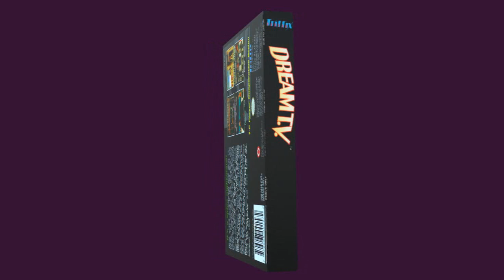Dream TV chroma